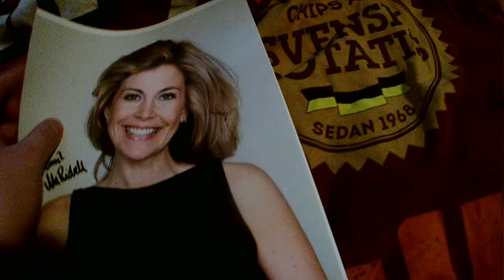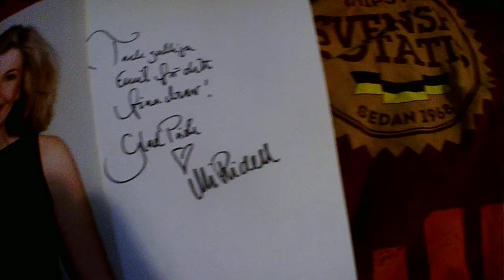Ytterligare en ny autograf i samlingen!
Ja, så är det!